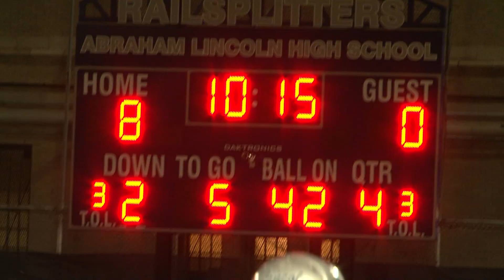S2 E4 F Gridiron Bowl 2nd HALF